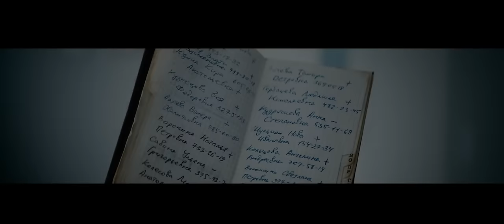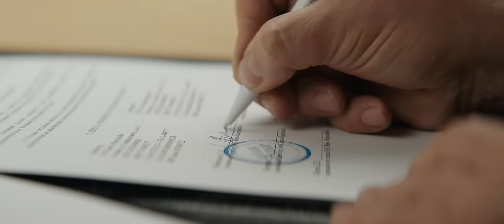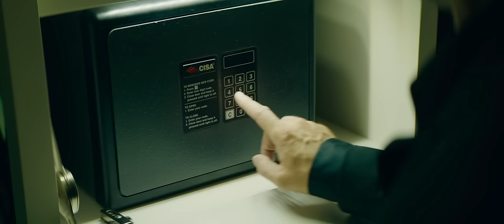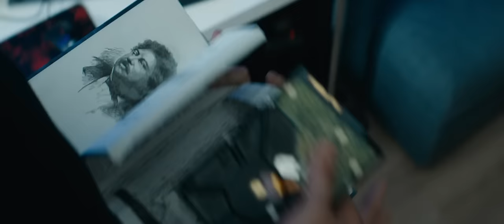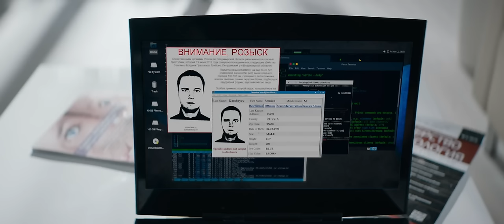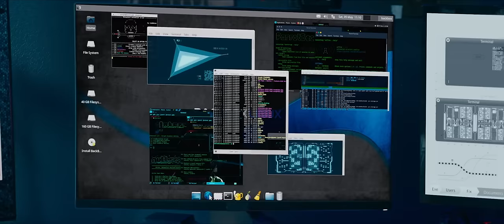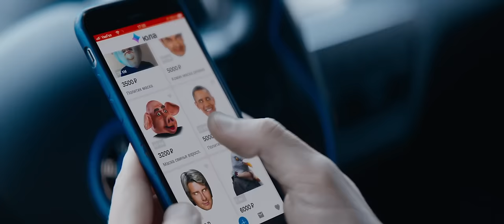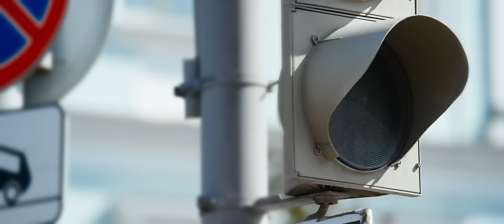Roubo em Monte Carlo (Filme Completo) - Dublado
Sinopse:
Em Roubo em Monte Carlo, o banqueiro Matvey Levin evita ao máximo dividir sua fortuna com seus filhos. Entetanto, quando ele perde tudo, percebe que apenas os filhos poderão ajudar em seu plano para recuperar sua riqueza. Para isso, Matvey planeja assaltar o próprio banco em Monte Carlo, mas antes, precisará reconquistar a confiança de seus filhos.